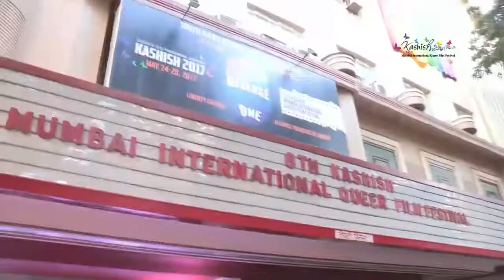KASHISH 2018 - Together With Pride